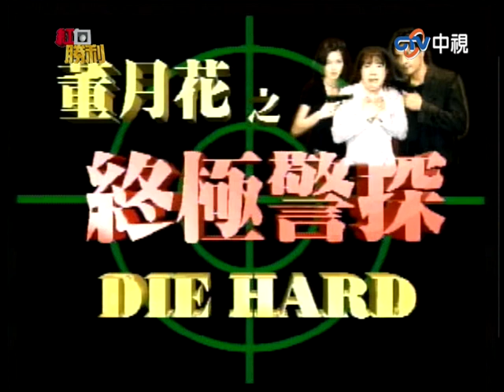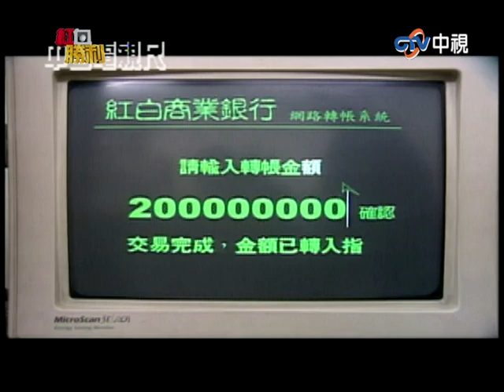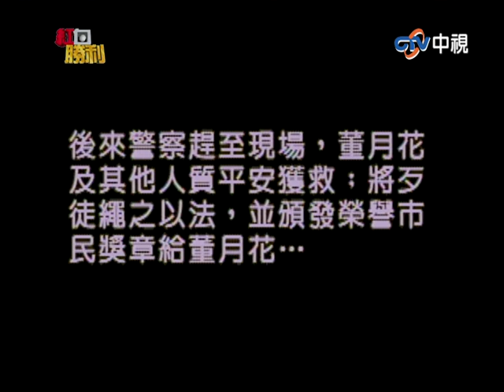江明學被觀眾床上暗ㄎㄧㄥˊ 董月花遭遇劫匪下場是？【紅白勝利】EP41 胡瓜 董志成 許效舜 張洛君 趙婷 邵美琪 包偉銘 江明學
江明學被觀眾床上暗ㄎㄧㄥˊ　董月花遭遇劫匪下場是？